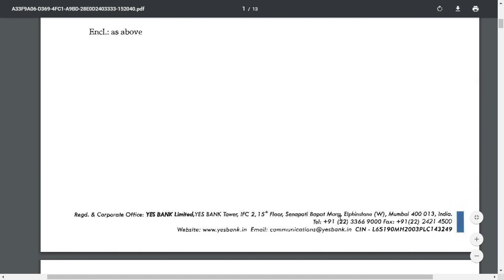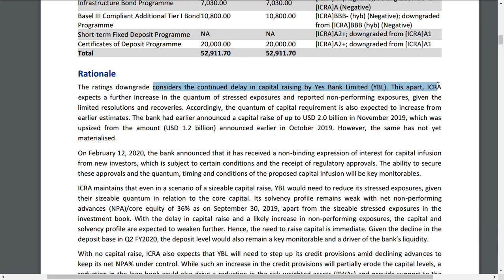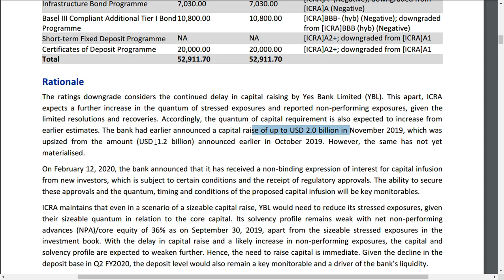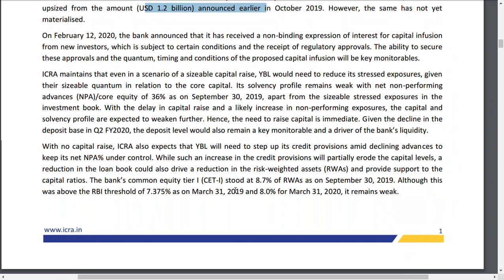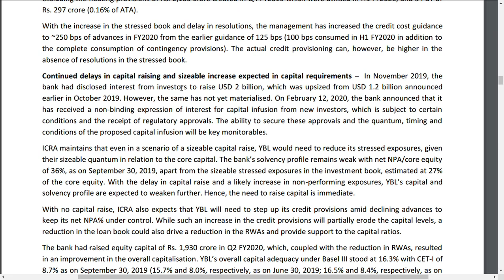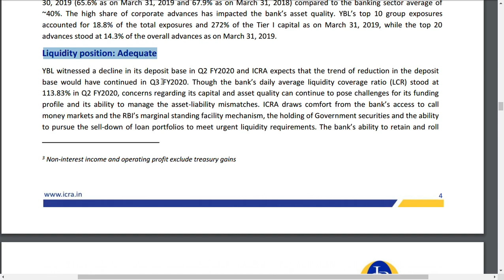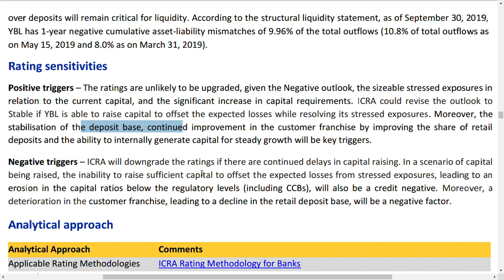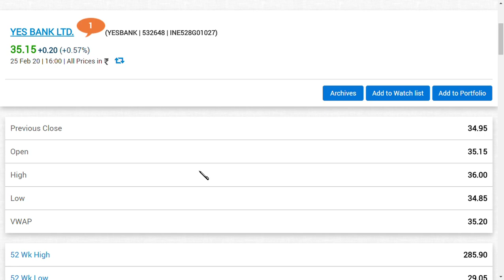yes bank ltd latest news/yes bank share news/ yes bank ltd latest update/ yes bank share latest news